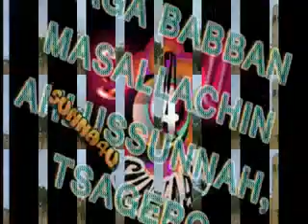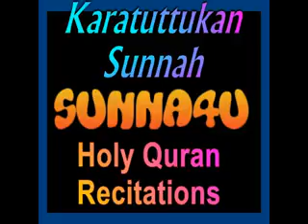Ramadhan7 1438 tsagero tafseer